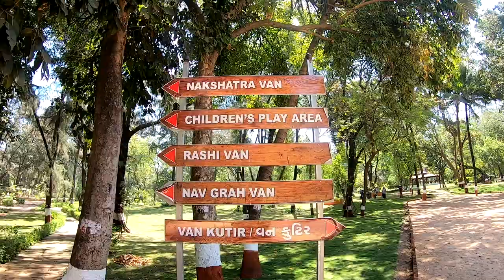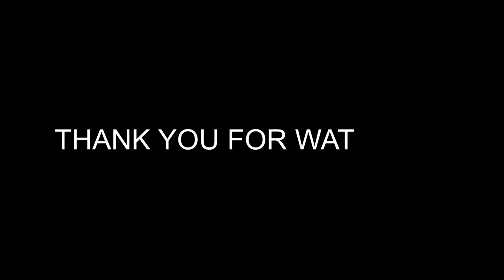Pandava's Shivling/Zoroastrian's Oldest Tower Of Silence/Beautiful Nakshatra Garden/Diu Episode-5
- I'm on Instagram as @riderhirex. Install the app to follow my photos and videos.

* riding boots (orazo)

* riding gloves (rynox)

* helmet ( revolt )

* rynox riding pant

* riding jacket (mototech)

* dry feet (kalenji)

* Vlogging Equipment's

- Action camera (goprohero7black)

* LG Mobile - LGthinq G7

* action camera GoPro helmet Mike

* DSLR CAMERA EXTRA MIKE

* Riding Luggage

* bike tail bag (biking brotherhood)

* saddle bag (god's)

* asg top box 47L

* long ride air cushion seat

* Campaign equipments

* campaign rant

* portable campaign Stove

* campaign portable gas

* Bike chain spray ( motul )

*bike chain cleaner (motul)